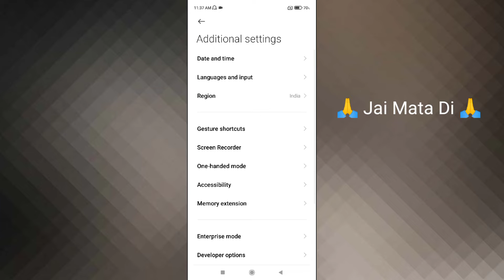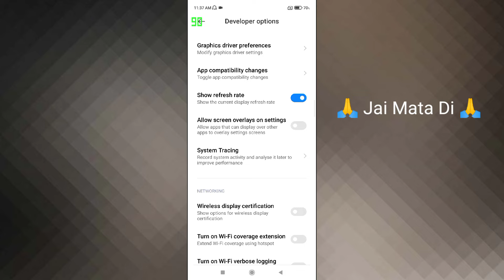Xiaomi Redmi Current Time Refresh Rate Showing